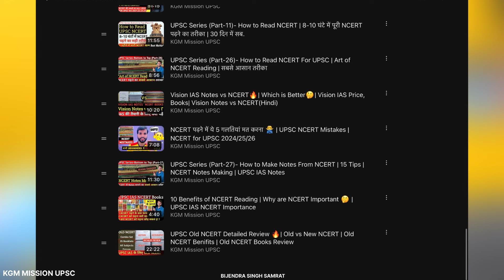ऐसे शुरू करें तैयारी - 4 YEARS PLAN 🔥| UPSC 2027 Strategy | IAS Exam 2027 Strategy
In this Video I have described How to Start UPSC Preparation for Beginners, UPSC CSE Preparation for 2027 i.e. UPSC 2027 Strategy, IAS Exam 2027 Strategy. Strategy for UPSC 2027, How to Prepare for UPSC 2027-28.

For All Courses and Books,Notes and Stationary.

📑 UPSC Notes PURCHASE LINKS 👇
⭐ Vision IAS Notes 2024-25 👇

Time Stamps:
0:00 UPSC 2027 Strategy
0:30 How to Prepare for UPSC 2027
1:00 First Priority
2:03 How to Start UPSC Preparation
3:15 Important NCERT Books for UPSC
4:53 UPSC Preparation for Beginners
5:33 NCERT Strategy
6:05 5 Golden Rules
6:16 Rules No. 1
6:33 Rules No. 2
7:17 Rules No. 3
7:58 Rules No. 4
9:00 Rules No. 5
9:54 Time Management
12:00 NCERT 6 Months Plan